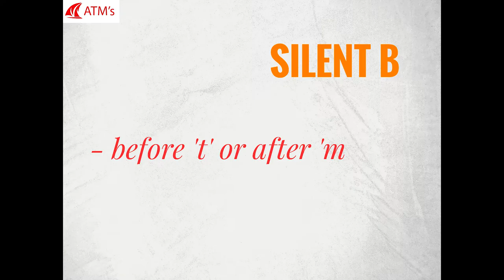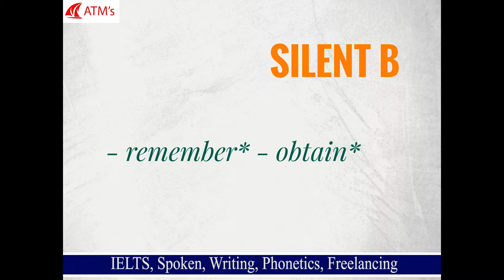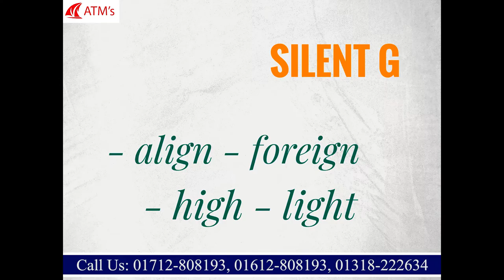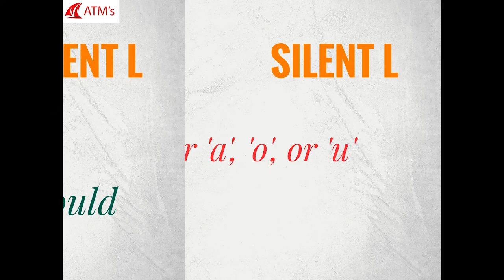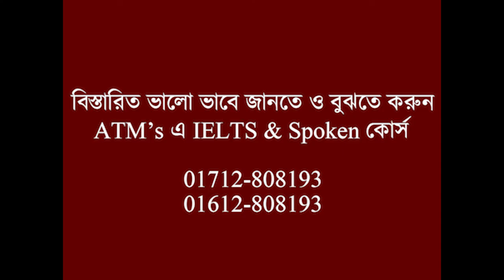খুব সহজেই শিখুন British উচ্চারণ! (Part - 3)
This wonderful video will help you understand the way you can make thousands of English sentences through the rules of British Pronunciation.